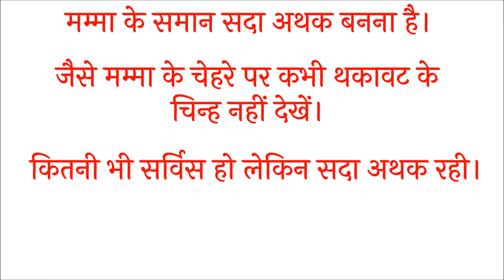मम्मा डे विशेष पुरूषार्थ- 12 June 2021